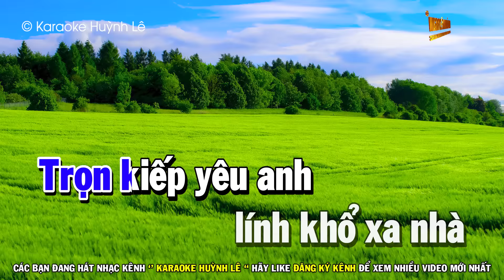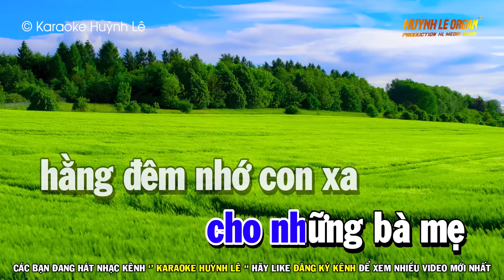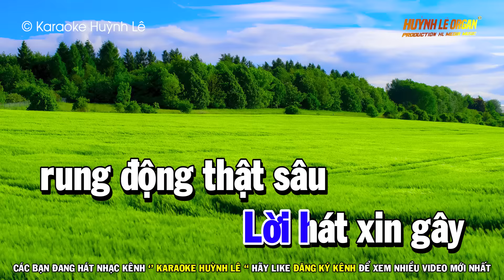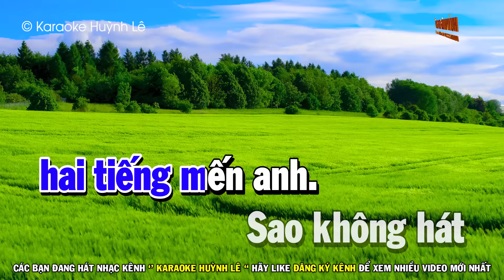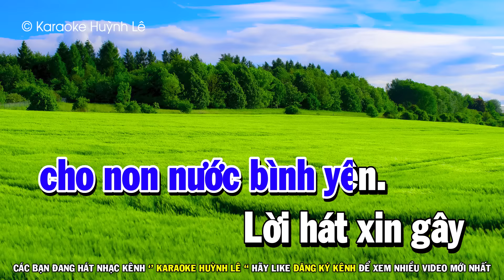Rừng Lá Thấp Nhạc Sống Karaoke Tone Nam ( Bolero Beat Hay ) Huỳnh Lê